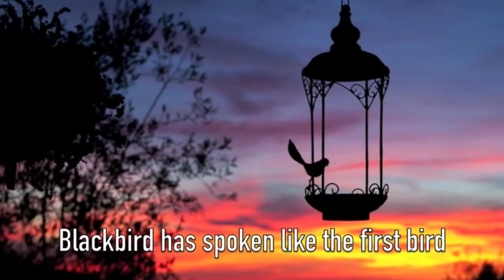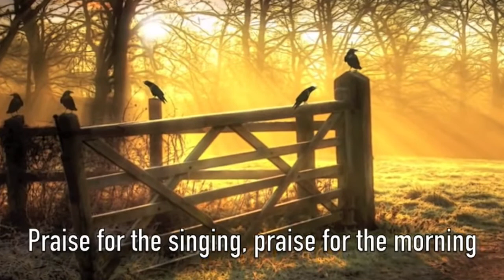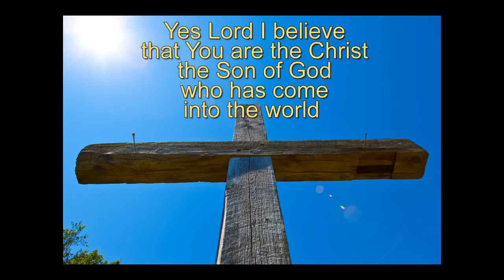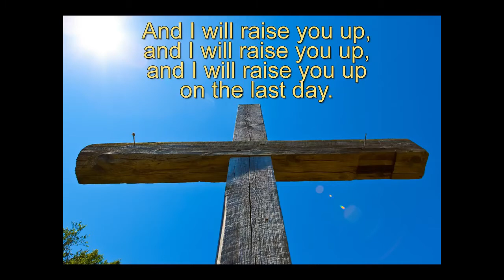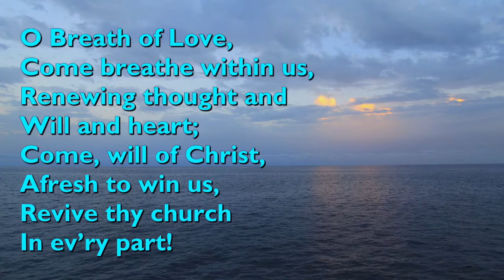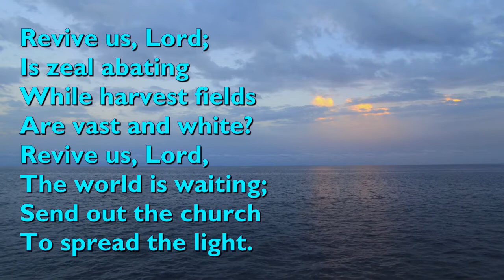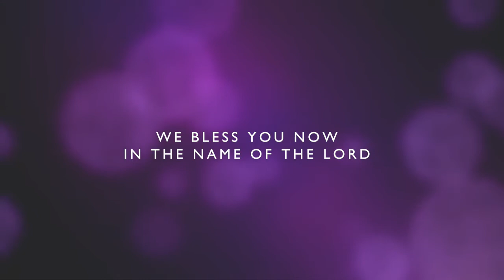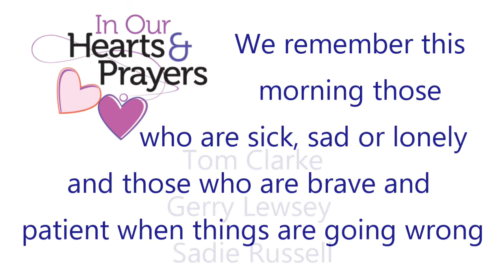Easter 7 2021 amsndb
All songs covered by CCLI have been reproduced under the CCL Licence number 652184 and Streaming Licence 192558